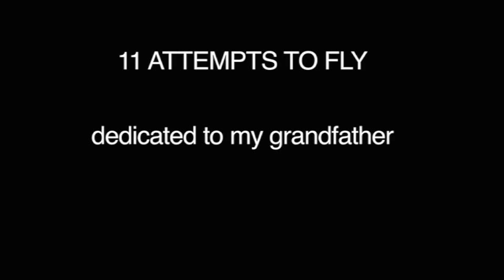11 attempts to fly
Project at Norwegian theatre academy
By: Piet Gitz-Johansen
Tutor: Joshua Sofaer